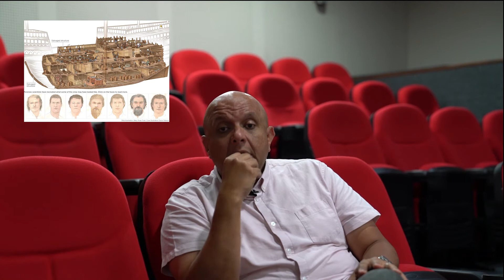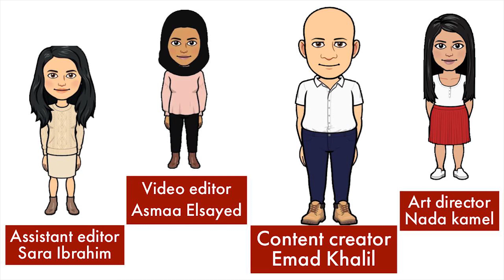الحلقة ٧ من بتوع آثار: المتاحف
ناس كتير بتتكلم عن متحف للآثار الغارقة انهارده حلقة بتوع آثار بتوضح المفاهيم الخاطئة المرتبطة بالمتاحف